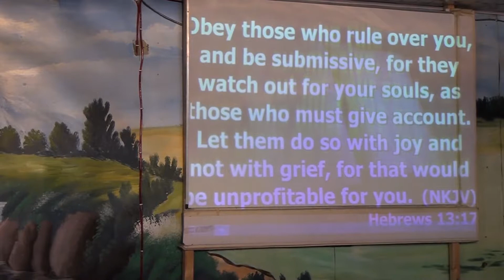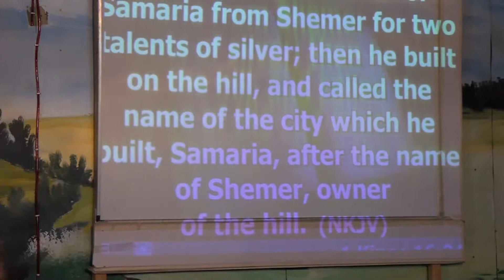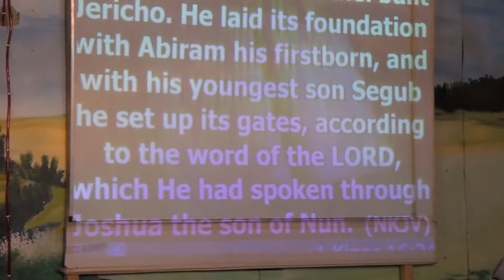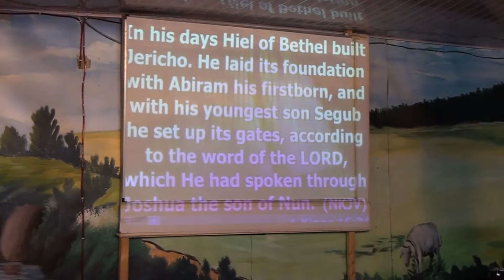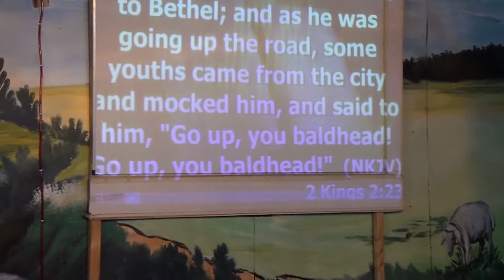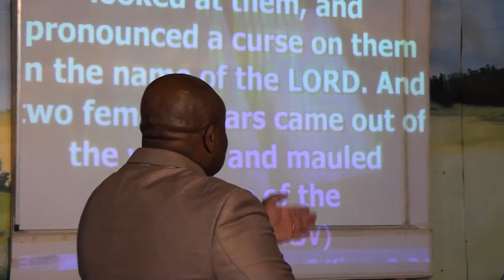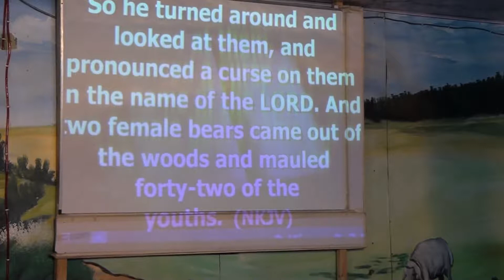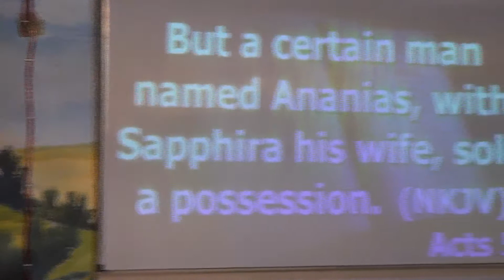BISHOP FAVOUR LAWRENCE THE CURSE OF MAN OF GOD 2